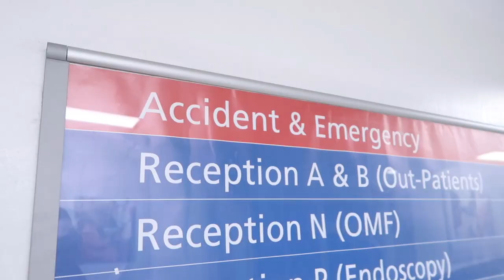18 MONTH OLD BABY UPDATE / TODDLER UPDATE AT 18 MONTHS OLD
Jackson turned 18 months old on the 10th of this month :-( wahhhh. Here is an update on how he's developing.  In this video I talk about his sleep at 18 months, the food he likes, talking, running, breastfeeding and more. I hope you like this video, thank you as always for watching xxx

FAQ's ❤

A: I worked in Marketing and PR but I am currently focusing on my vlog full time.

A: I have been married to Matt for 7 years, he is the love of my life! We have three sons - Fraser is 7, Caleb is 4 and baby Jackson who is 1.